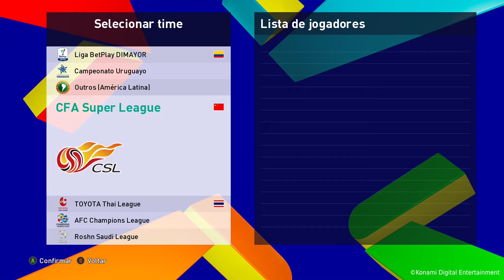⚽📥 OPTION FILE ATUALIZADO 2025 PARA PES 2021! TODAS AS TRANSFERÊNCIAS, PLACARES E CHUTEIRAS ⚡ GRÁTIS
E aí, galera! 🔥 Chegou o Option File mais completo e atualizado de 2025 para o PES 2021! Com todas as transferências, placares e chuteiras novinhas em folha. O melhor? É totalmente gratuito! 😎

📌 O que vem nesse Option File:

⚽ Transferências 100% atualizadas até 2025.
🏟️ Placar e interfaces atualizadas da nova temporada.
👟 Chuteiras exclusivas adicionadas.
💥 Atualização gratuita, sem complicação!
Baixe agora e leve seu PES 2021 para o próximo nível com esse pacote insano!

🖥️ Configurações do meu PC:

Processador: i7 4470
RAM: 16GB
Placa de Vídeo: RX 550 4GB
📚 Playlists que você pode gostar: